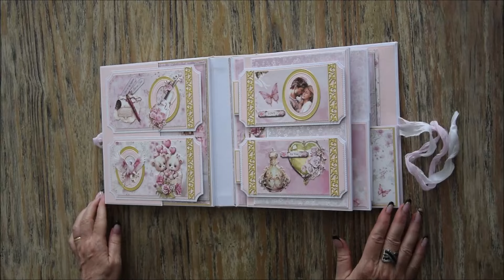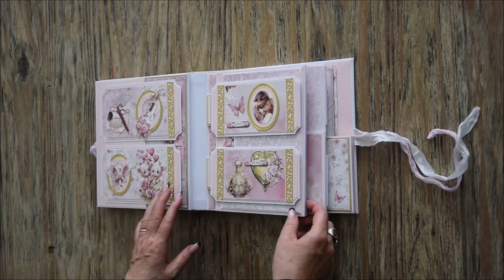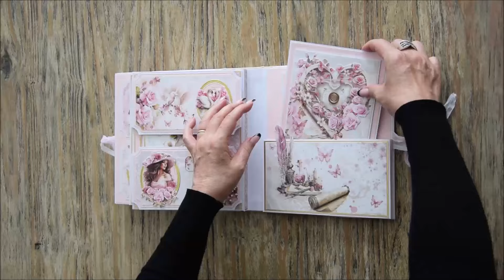Album " Love me True " en partenariat avec la boutique Emma scrap